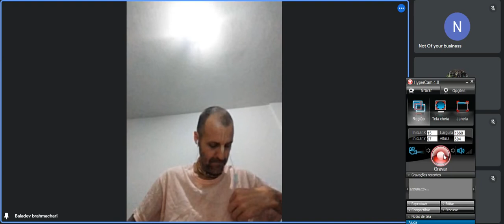Capítulo 9, Versos 26 a 30 - O Bhagavad-gītā Como Ele É.